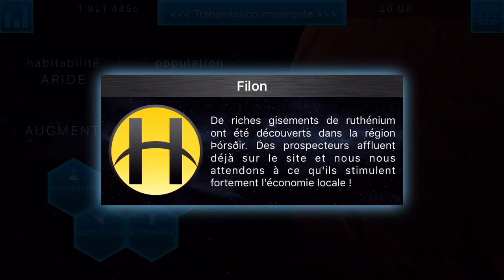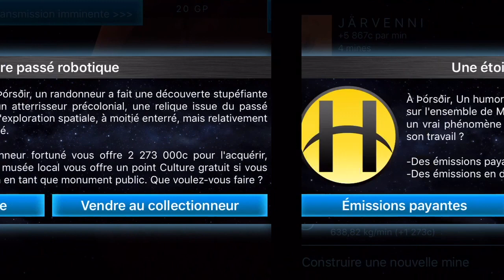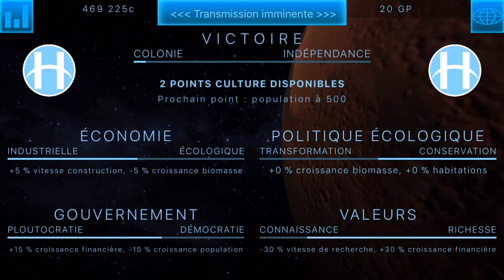TerraGenesis #3 Gameplay sur Mars 1ère partie